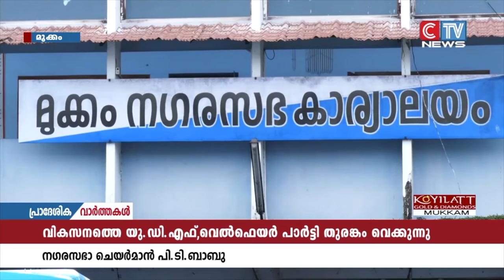നഗരസഭയുടെ അഭൂതപൂർവമായവികസനപ്രവർത്തനങ്ങളെ യു.ഡി.ഫ് കൗൺസിലർമാർ തുരങ്കം വെക്കുകയാണെന്നു നഗരസഭാ ചെയർമാൻ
മുക്കം നഗരസഭയുടെ അഭൂതപൂർവമായ വികസനപ്രവർത്തനങ്ങളെ യു.ഡി.ഫ് കൗൺസിലർമാർ തുരങ്കം വെക്കുകയാണെന്നു നഗരസഭാ ചെയർമാൻ പി.ടി.ബാബു .